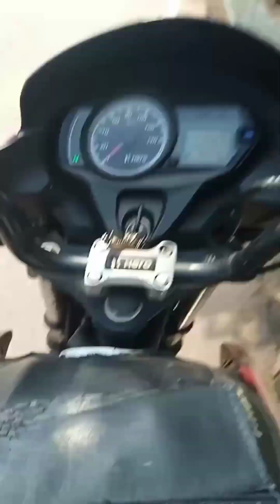மிக் ஜாம் புயல் அன்று 💭mini vlog 💦reality